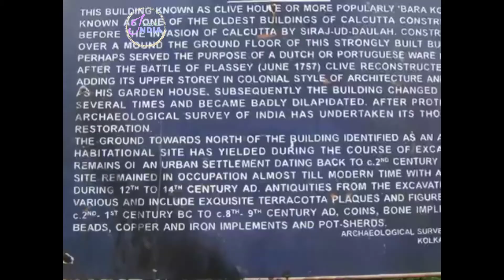Lord Clive House